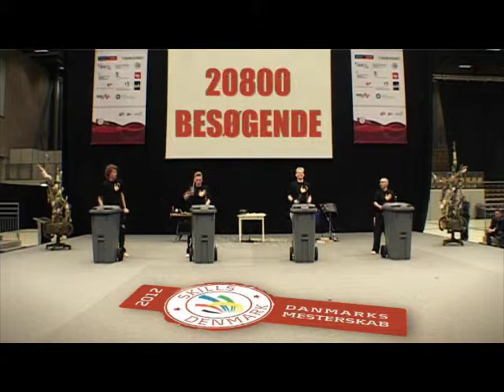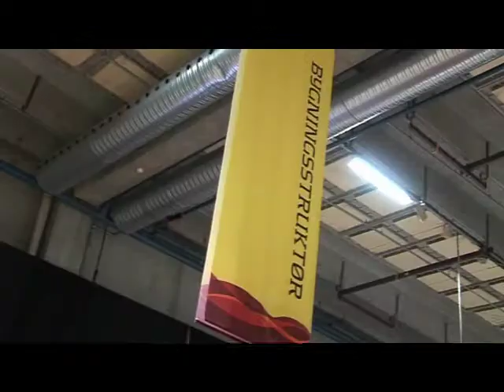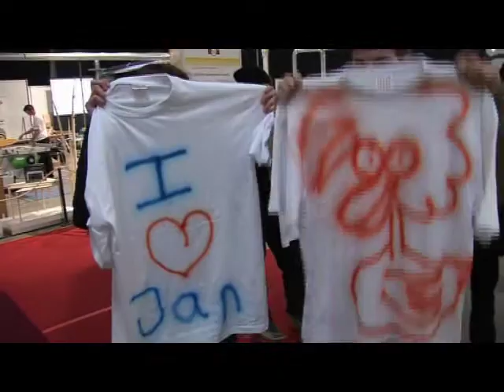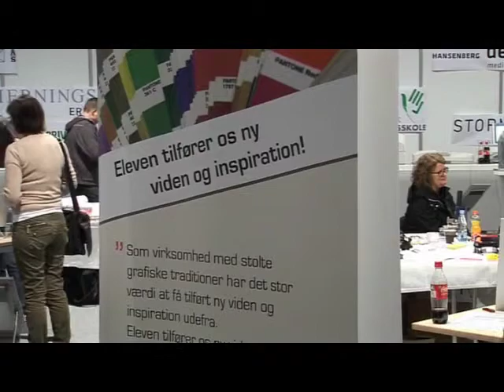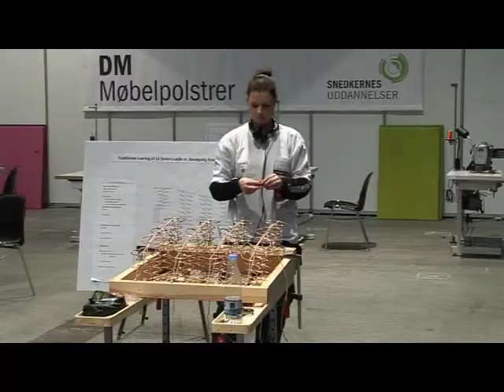DM Skills 2012 - Bygningsstruktør